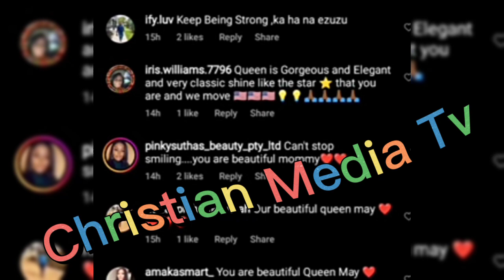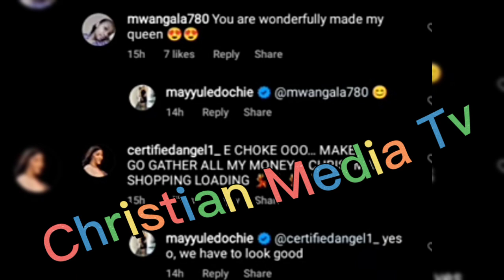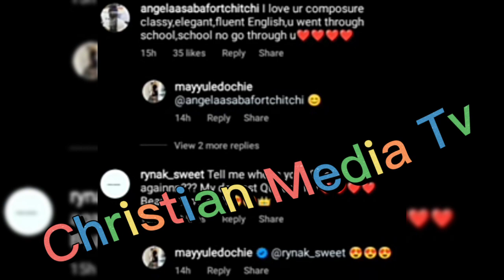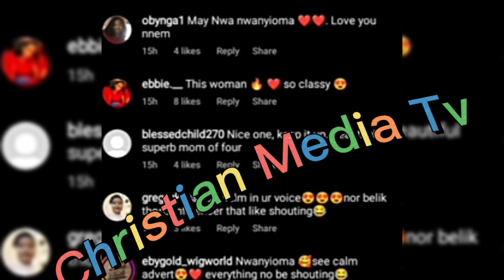SHOCK~ 🔥👉YUL EDOCHIE & JUDY AUSTIN ❌👈 in PAIN as MAY EDOCHIE peppers them with her BEAUTY 👉( VIDEO)🙆